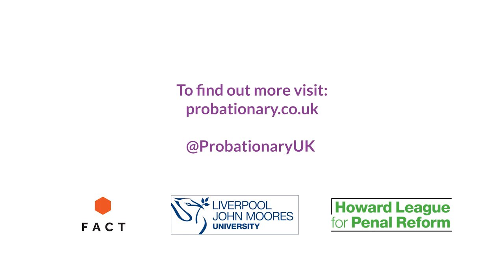Hwa Young Jung: The Artistic Process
Hwa Young Jung, the artist commissioned by FACT to develop ‘Probationary: a game of life on licence’ talks about the development process.